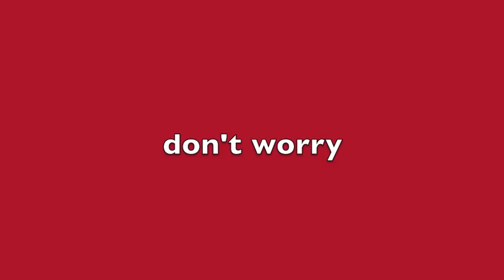Don't Worry Be Happy - Fuzzy Goober Bear Solo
Don't worry be happy because everything is going to be all right.